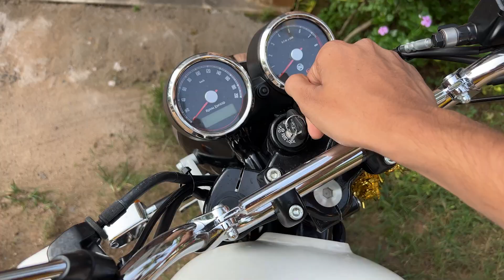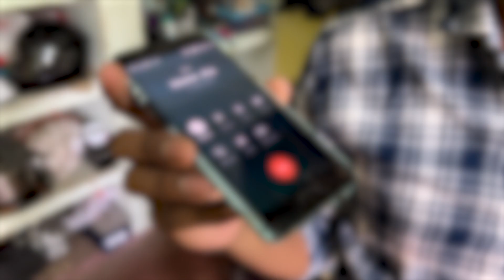PRANK ho Gaya Iske sath 😂😆 *MUST WATCH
Thankyou so much to each and everyone watching this VLOG ❤️
And han I LOVE YOU ALL 3000😘
happyfriendship day to u alllllll😍🥰😘😘